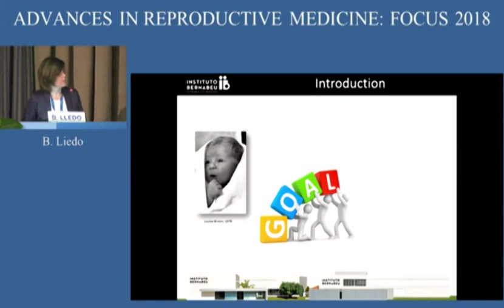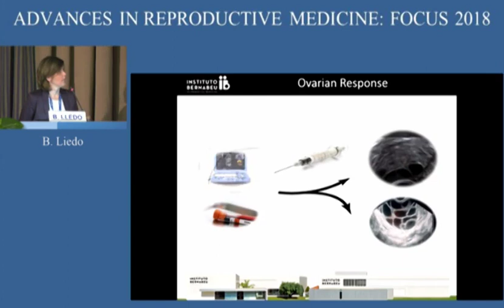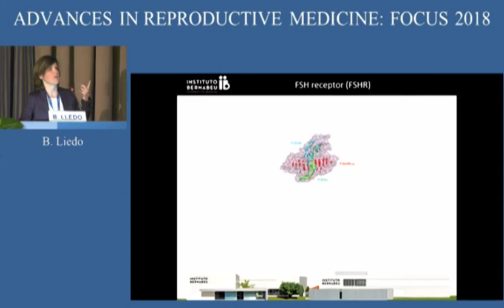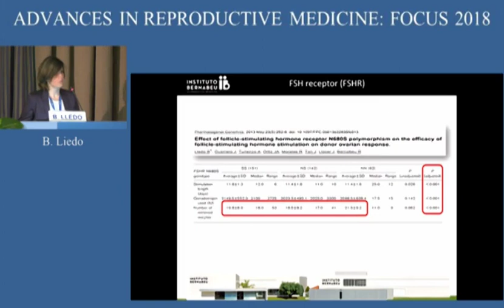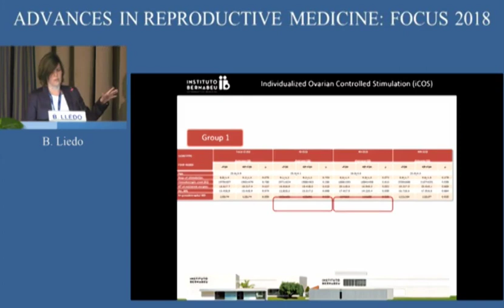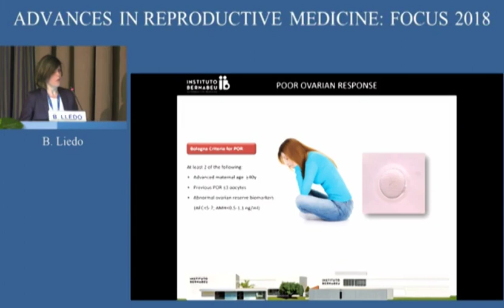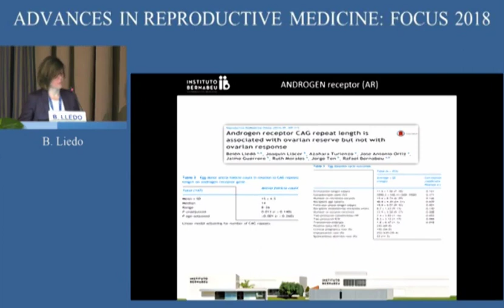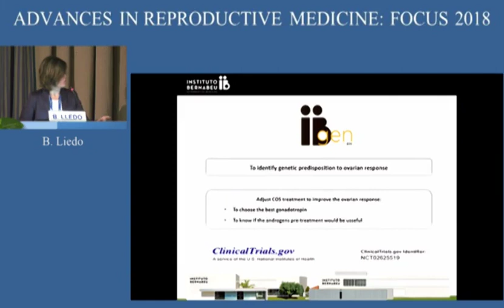Focus on reproduction 2018 | B. Liedo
ADVANCES IN REPRODUCTIVE MEDICINE: FOCUS 2018
THE STATE OF THE ART: 40 YEARS AFTER THE BIRTH OF LOUISE BROWN

Session 2
Intervent of B. Liedo

24th May 2018